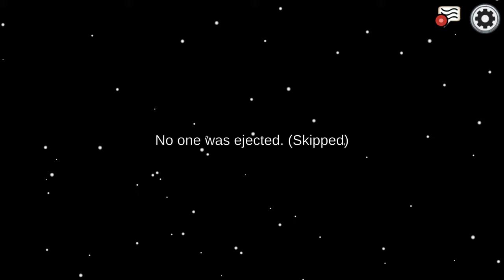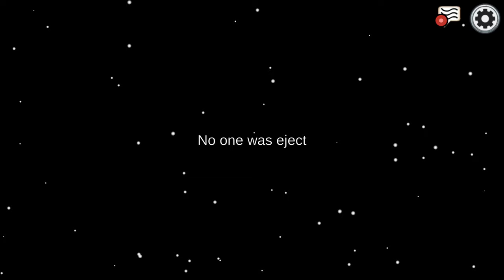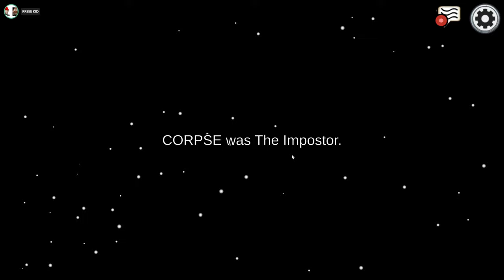CORPSE BUTCHERED US ALL?!!!!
Today I'm gonna play Amugus with friends... Enjoy!